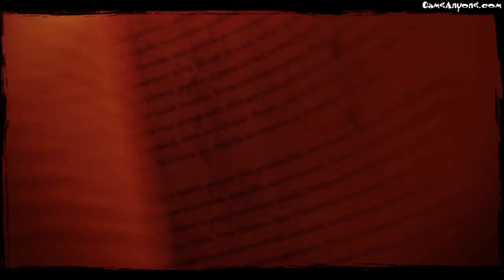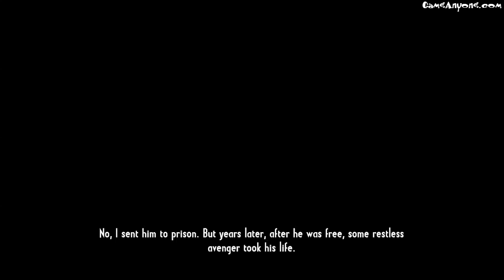Call of Juarez - Gunslinger (PC) Walkthrough #6 - Ep. 4: John Wesley Hardin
Welcome to the 6th part of my Call of Juarez: Gunslinger walkthrough.
The game is recorded on the PC in 720p, using Dxtory.

Title: Call of Juarez® Gunslinger
Genre: Action
Developer: Techland
Publisher: Ubisoft
Release Date: 22 May 2013
Languages: English*, German, French, Italian, Spanish, Russian, Japanese, Polish, Portuguese-Brazil

Key Features:
Meet the legendary outlaws
Billy the Kid, Pat Garrett, Jesse James... Face down the West's most notorious gunslingers and live the untold stories behind the legends.
Experience a lawless land
Blaze a trail through the wilderness of the Old West and live an epic adventure through stunning Western landscapes.
Dispense your own justice
With a gun holster tied to your leg, become a ruthless bounty hunter on a journey made of all-out gun battles.
Prevail in deadly gunfights
Master the art of blasting pistols, shooting rifles and dodging bullets. Unleash lethal combos to gun down multiple enemies in split seconds.
Become the West's finest
Choose the specific gun-fighting skills you want to develop and acquire new shooting abilities to become the West's finest gunslinger.

System Requirements
Minimum:

OS:Windows® XP (SP3) / Windows Vista® (SP2) / Windows® 7 (SP1) / Windows® 8
Processor:2 GHz Intel® Core™2 Duo or 2 GHz AMD Athlon™ 64 X2
Memory:2 GB RAM
Graphics:512 MB DirectX® 9.0c--compliant
DirectX®:9.0c
Hard Drive:5 GB HD space
Sound:DirectX 9.0c--compliant
Additional:Peripherals Supported: Windows-compatible keyboard, mouse, optional controller (Xbox 360 Controller for Windows recommended)
Recommended:

OS:Windows® 7 (SP1)
Processor:3 GHz Intel® Core™2 Duo or 3 GHz AMD Athlon™ 64 X2 or better
Memory:4 GB RAM
Graphics:1024 MB DirectX 10--compliant or higher
DirectX®:10